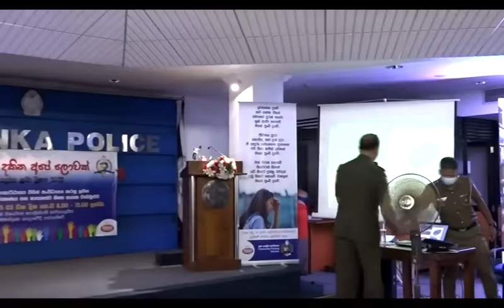අනාගතය ජයගන්න දරුවන්ට උපදෙසක් -02 ප්‍රධාන පොලිස් පරීක්ෂක මනෝජ් සමරසේකර